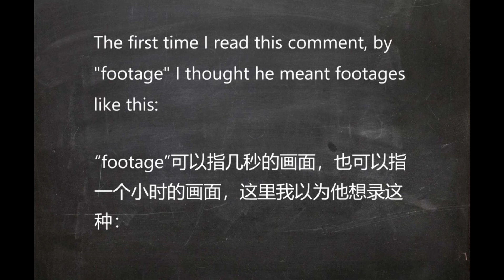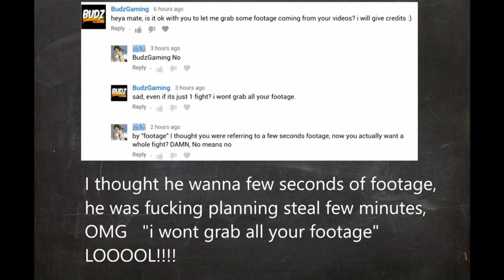“20K For Rinnegan Sasuke, New Free Outfit, Youtube Outlaw”轮回写轮眼佐助价格2万点券，新时装一乐，盗片猪